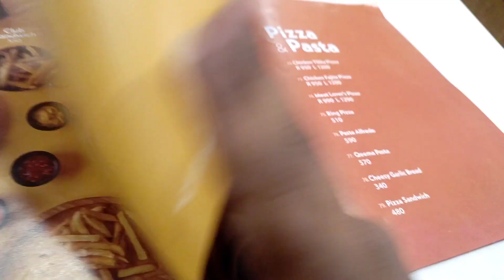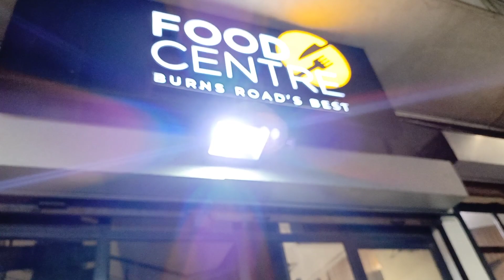Burns Road Karachi | Food Street | Karachi Tour 2024 | School Trip Last Part |Kashan Dal Official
Hey guys Aslam alaikum this is last part of school school this is burns Road food Street Karachi Tour 2024 school trip part out now go watch guys show some love this last part next tour journey comming soon inshallah in this Vlog we tour more thing we try more foods Burgers etc do like Comment Share Subscribe Channel And Press Bell Icon For More Videos Thanks Guys

Show Some Love This Vlog Guys
On My Social Accounts